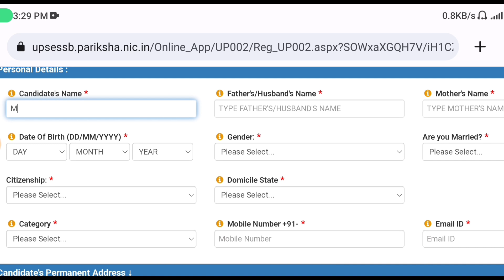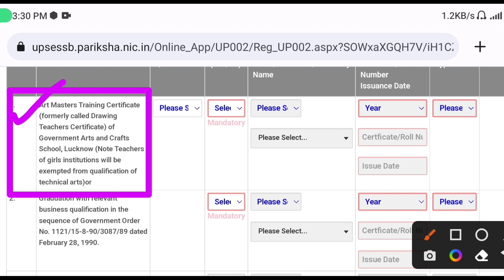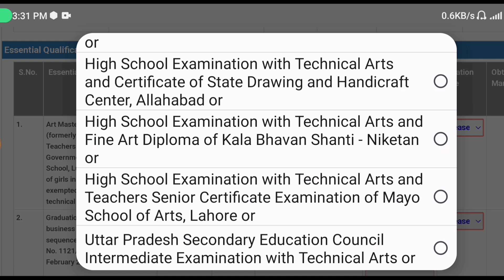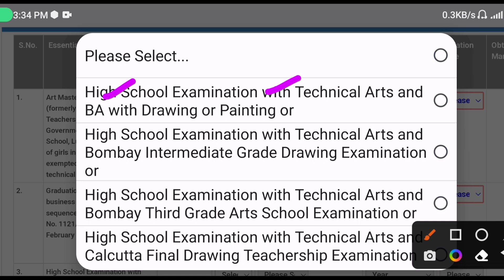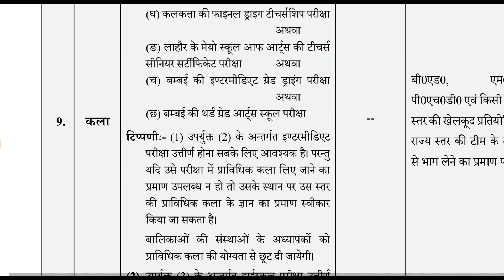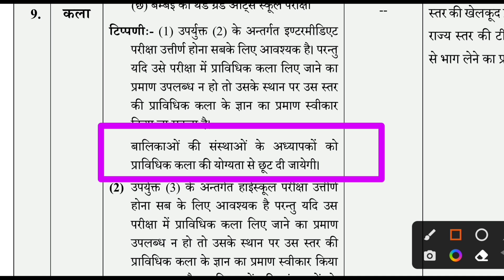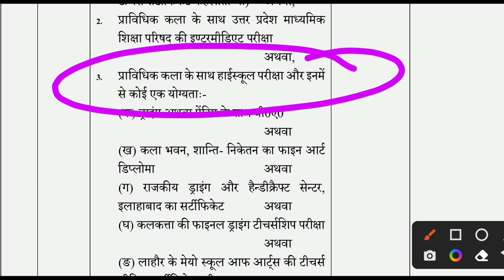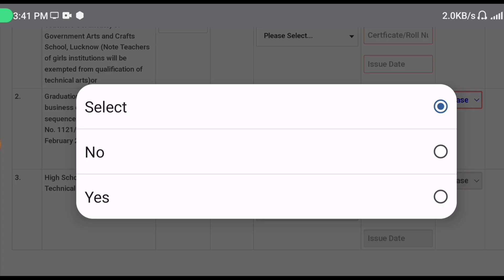UP TGT Art 2022: Form Kaise Bhare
Description About this Video :

Today In this Video I have discussed about UP TGT Art 2022 ka Form Kaise Bhare.

Topics Covered :

UP TGT Art 2022 ka Form Kaise Bhare
TGT Art 2022 Eligibility
UP TGT PGT 2022 Online form Kaise Bhare
UP TGT 2022 Exam Pattern
UP TGT 2022 Online form kaise bhare
TGT 2022 form fillup Video
UP TGT PGT 2022 Photo and Sign Upload